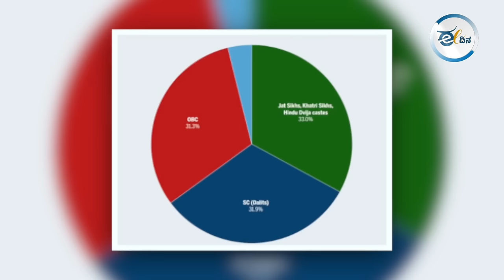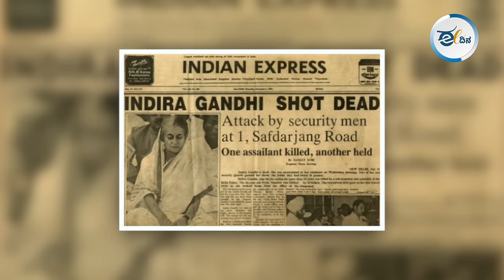ಪಂಜಾಬಿನ ಹಳ್ಳಿಗಳಲ್ಲಿ ಬಿಜೆಪಿಗೆ ಅಭ್ಯರ್ಥಿಗಳಿಗೆನೆ ಘೇರಾವ್ !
ಮೋದಿಯವರ ಹಿಂದೂ ಬಹುಸಂಖ್ಯಾತ ರಾಜಕಾರಣ ಮತ್ತು ಆಕ್ರಮಣಕಾರಿ ರಾಷ್ಟ್ರವಾದಕ್ಕೆ ಪಂಜಾಬಿನಲ್ಲಿ ದೊಡ್ಡ ಮಾರುಕಟ್ಟೆಯೇನೂ ಇಲ್ಲ. ಇಲ್ಲಿನ ಚುನಾವಣೆಗಳಲ್ಲಿ ರಾಷ್ಟ್ರೀಯ ವಿಚಾರಗಳ ನಾಣ್ಯ ನಡೆಯುವುದಿಲ್ಲ. ಲೋಕಸಭೆ ಚುನಾವಣೆಗಳಲ್ಲಿ ಕೂಡ ಸ್ಥಳೀಯ ವಿಚಾರಗಳನ್ನು ಆಧರಿಸಬೇಕಾಗುತ್ತದೆ. ರೈತರ ಪ್ರತಿಭಟನೆ ಸಿಡಿದೆದ್ದಿರುವ ಪಂಜಾಬಿನಲ್ಲಿ ಬಿಜೆಪಿಯ ವಿರುದ್ಧ ಪ್ರತಿಭಟನೆಗಳೇ  ಜರುಗಿವೆ. ಕಪ್ಪುಬಾವುಟ ಪ್ರದರ್ಶನ ಎದುರಿಸಿದ್ದಾರೆ ಬಿಜೆಪಿ ಅಭ್ಯರ್ಥಿಗಳು. ಹಳ್ಳಿಗಳಿಗೆ ಅವರನ್ನು ಬಿಟ್ಟುಕೊಳ್ಳಲಾಗುತ್ತಿಲ್ಲ. ಪ್ರಚಾರದ ಅವಕಾಶ ಕುಗ್ಗಿ ಹೋಗಿದೆ. ಹಾಗಿದ್ದರೆ ಪಂಜಾಬಿಗರು ಯಾರ ಕಡೆಗೆ ಒಲವು ತೋರಿದ್ದಾರೆ ?  ಈ ವಿಡಿಯೋ ನೋಡಿ.